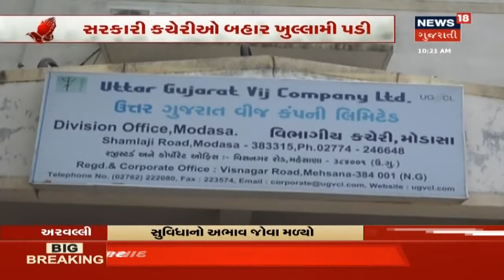આજના 11 વાગ્યા સુધીના મહત્વના સમાચાર । Top News Headlines At 11 AM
Rajkotમાં જાહેરનામા ભંગની ફરિયાદ. નિલસીટી ક્લબના મેનેજર, માલિક સામે ફરિયાદ. 8મી તારીખ પહેલા રિસોર્ટ ખોલાતા ફરિયાદ.